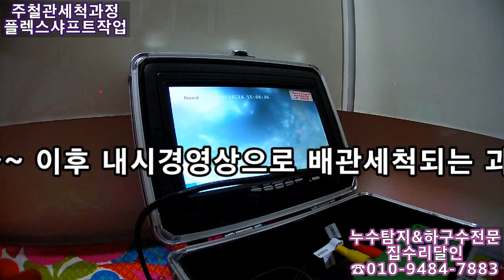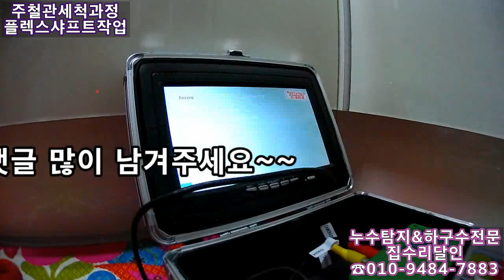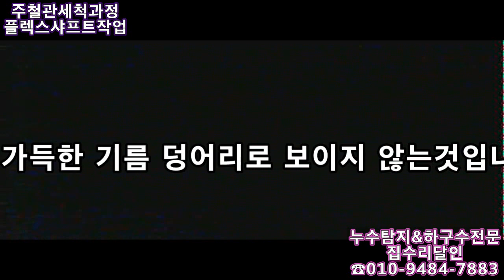배관막힘 약품으로 해결된다면 우린 굶어야죠~~헛 고생 마시고 전문업체를 불러 청소하세요~~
대전누수탐지&대전하수구전문